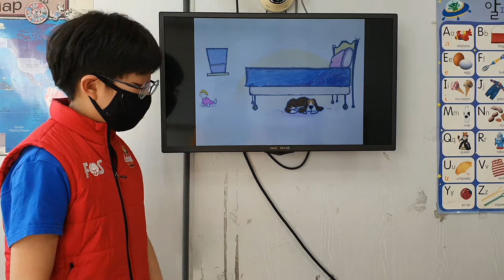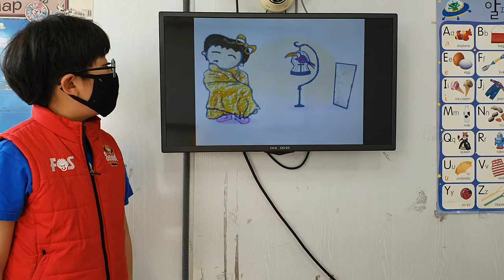차일드유 월드컵 202 EC 3 Bongo The Blue Shirt 김상원